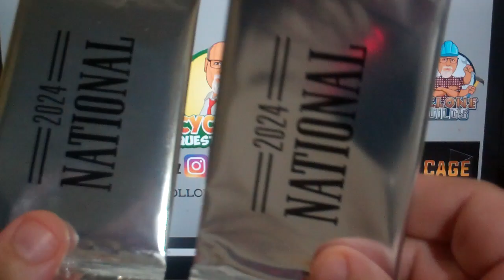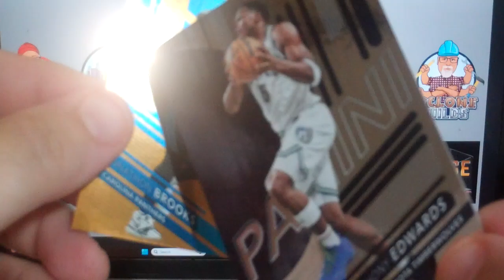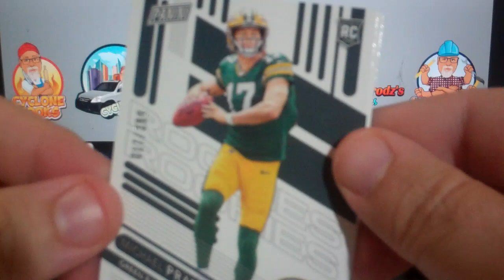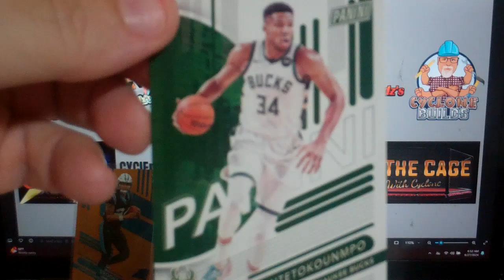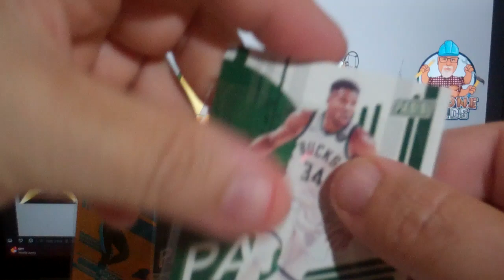2024 Panini National Sports Convention Silver Packs OPENING Part 2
opening my last 2 silver packs from the national... boy what i monster step down i took from that 1st pack- ah well-- it is what it is...
and don't forget to be interactive by asking questions and leaving comments
you can also see us at cycieprodz on insta and fb